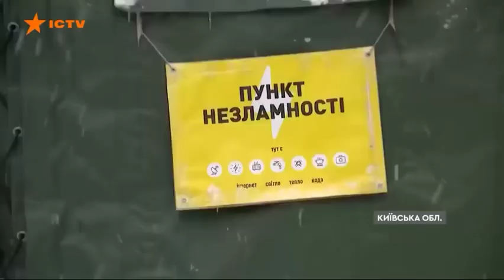ВИШНЕВЕ | Лайв-Репортаж з Вишневого від ICTV про наслідки ракетної атаки 2 Січня 2024| Київська обл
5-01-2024 Репортаж з Вишневого наслідки ракетного удару по Київщині 2 січня